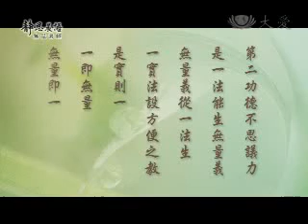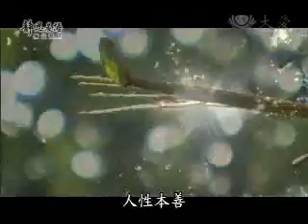20100914-2《靜思晨語。慈濟宗門》第二功德(一)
第二功德不思議力
是一法能生無量義
無量義從一法生
一實法設方便之教
是實則一
一即無量
無量即一

若一轉
是具足演說是經一遍
佛以種子
展轉相生為無量義